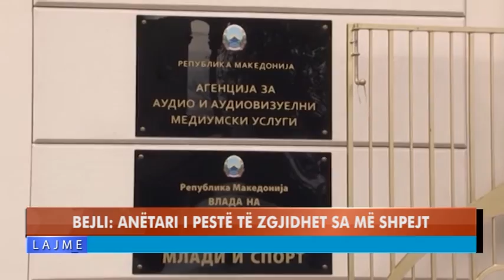BEJLI: ANËTARI I PESTË TË ZGJIDHET SA MË SHPEJT